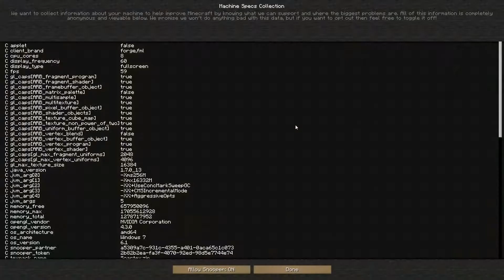Minecraft FTB - Part 1 - New Mod Pack :D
Welcome to FEED THE BEAST, I have been looking forward to this for a while now and ive finally got around to it Enjoy :D